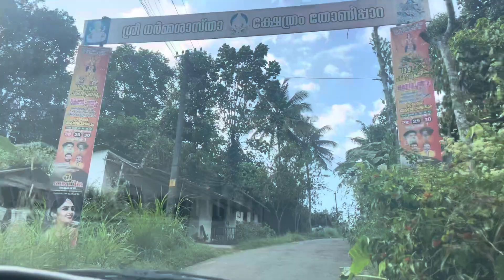way to camplights| mudippara| ക്യാമ്പ് ലൈറ്റസ് മുടിപ്പാറ വഴി